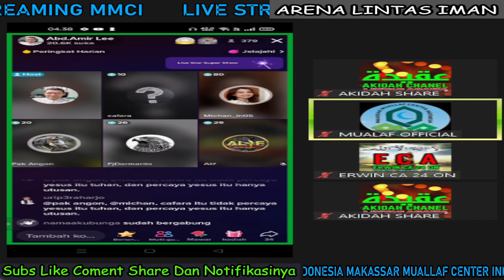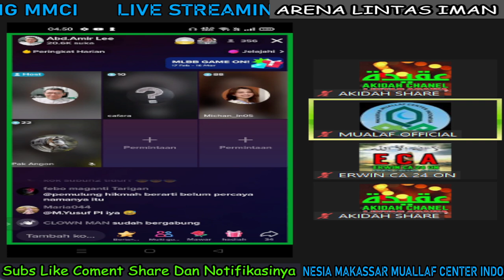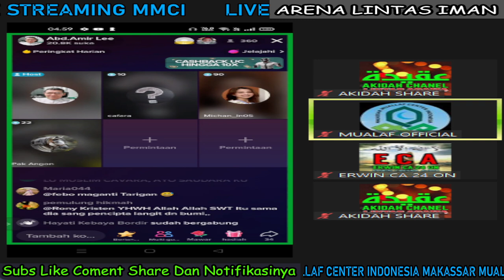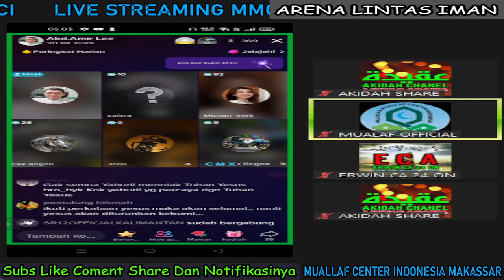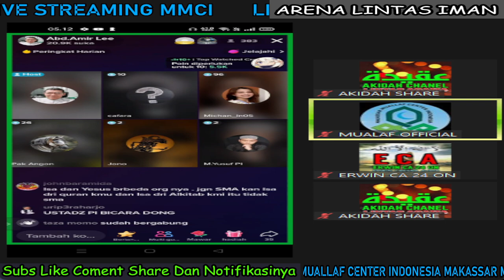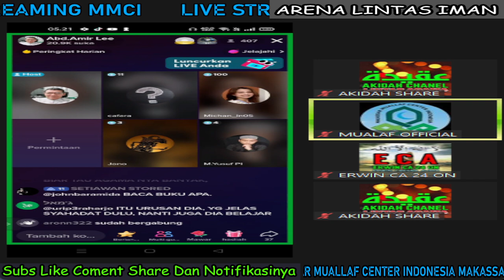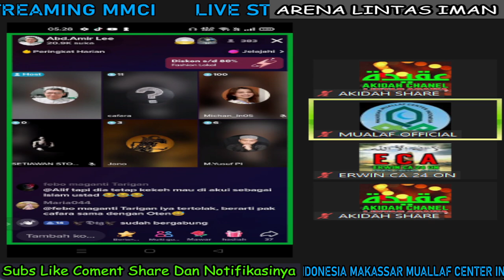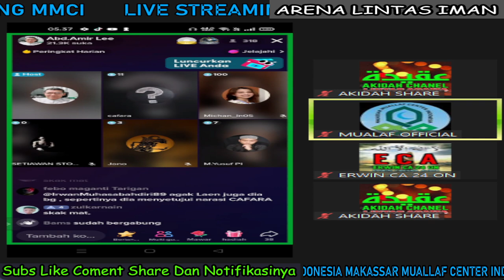GARA GARA MBAH UDIN GEREJA TERANCAM SEPI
Assallamuallaikum Warohmatullahi Wabarokatuh,, DONASI PEMBANGUNAN MASJID DI JEPARA-JAWA TENGAH OLEH TIM ZCC MELALUI REK BRI 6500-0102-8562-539  A/N YAYASAN ZOJAHEEDIN CAKRAWALA CEMERLANG KONFIRMASI WA 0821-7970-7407,,,
Tafadhal ikhwan fillah yang ingin investasi akhirat dengan cara menyisihkan Sebagian Rezekinya Untuk Pembangunan Masjid NUR MAULIDA (Mendiang isteri Bang ZUMA)
Konfirmasi Chanel 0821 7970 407